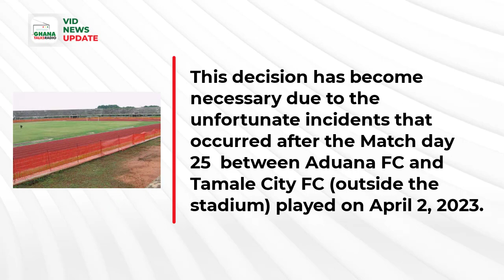[VIDEO NEWS] Ghana FA bans Aduana Stars from using Nana Agyeman Badu Park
A statement from the Ghana FA on the ban read: The Executive Council of the Ghana Football Association has ordered a temporary ban on Aduana FC from using theNana Agyemang Badu I Stadium as its home venue with immediate effect.